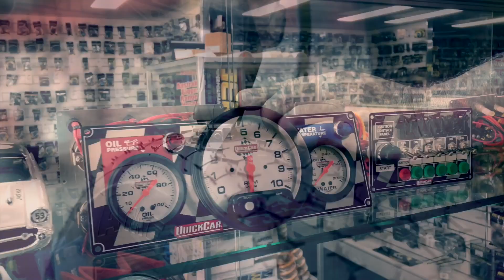Junior Sedans: 2017/18 National Title - C-Main - Darwin Speedway - 30.06.2018